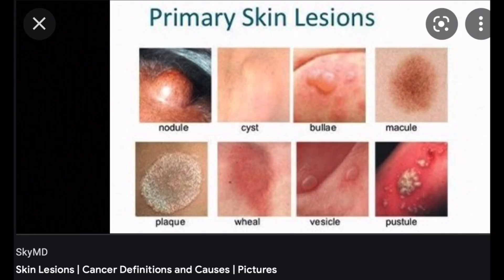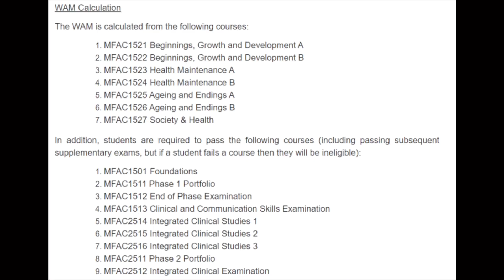UNSW Medicine First Year Guide - exam questions, study tips, note-taking tips, WAM, Honours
I wish I knew THIS before UNSW Medicine First Year and getting into med school. Part 2 of this series covers exams & example questions, WAM requirements, how to study, note-taking methods - see timestamps.

stay until the end for a song rec! thank you for waiting :- )
❗submit any questions about unsw med/medicine here (your email won't be recorded so you'll be anonymous)

🎤 comment any questions/concerns you have related to medicine or life, i'll answer x

TIMESTAMPS
00:00 SOCAs
00:09 Part 1 recap
00:15 SOCAs cont.
1:54 EOCs/end-of-course exam
2:57 High-yield vs low-yield
3:29 WAMs & Honours
3:59 Practical exam
5:16 Prac exam question types
6:01 Summer term & gen-eds
6:38 How to study for med
8:06 Note-taking methods
8:47 How to make friends x
9:37 Program structure
9:41 Registering IA, GP, negotiated
10:25 Assessment weightings
10:31 Health compliance
11:00 Portfolio
11:43 Sneak peek of next vid
11:48 Song rec!! :)

take care, stay fresh & love,
THY 🐡

-my fav things atm: 😁, white butterflies, barty nadal AND special k winning